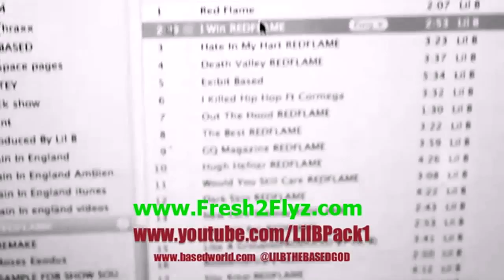Lil B - I Win